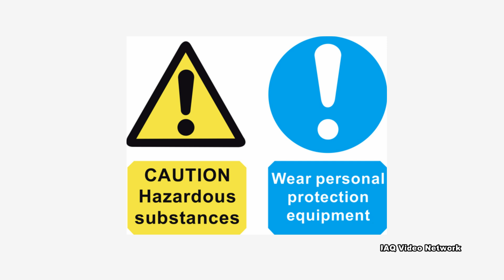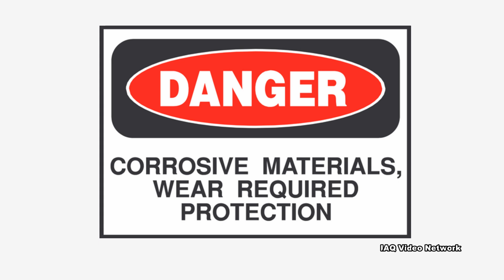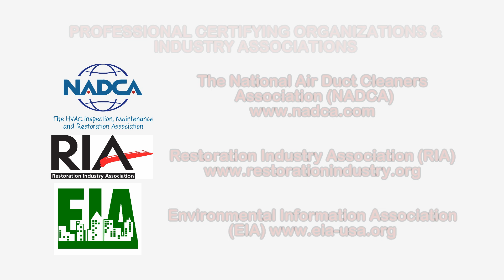Ammonia & Exposure Risks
Ammonia is a chemical that is made by humans and is naturally found in the environment. It is comprised of one part nitrogen and three parts hydrogen. In the natural environment, ammonia is important to plants, animals and humans as a source of nitrogen and may be found in water, soil and air.  Much of the naturally occurring ammonia in the environment comes from the breakdown of manure, dead plants and animals.

A large amount of the ammonia produced by humans is used as fertilizer.  It is also used to manufacture synthetic fibers, plastics, explosives and a number of cleaning products also contain ammonia in the form of ammonium ions.

People may be exposed to ammonia by breathing air, eating food or drinking liquids that contain the chemical.  Skin contact is also another exposure route.

When ammonia is found at levels that may cause concern, it was likely produced either directly or indirectly by humans.  If a person is exposed to ammonia, many factors can determine whether they will be harmed. These factors include the dose (how much), the duration (how long), and how they came into contact with the chemical.

Ammonia has a strong odor that is irritating and that people can smell.  Even low levels of ammonia may harm some people with asthma and other sensitive individuals.  Ammonia is a corrosive substance and the main toxic effects are usually restricted to the sites of direct contact such as the skin, eyes, respiratory tract, mouth and digestive tract.  At very high concentrations it can be fatal.

Indoors, people may be exposed to ammonia while using household products that contain the chemical. Products may include ammonia-cleaning solutions, window cleaners, floor waxes and smelling salts.

Agricultural workers can be exposed to ammonia when they work with or apply fertilizers containing the chemical.  People who raise livestock or poultry can be exposed to ammonia from decaying manure. Workers involved in manufacturing processes that make, use or transport ammonia could also be at risk of exposure.

These are just a few things to know about ammonia and human health concerns.  To learn more about this or other health & safety, environmental or indoor air quality issues, please visit the websites shown in the video.